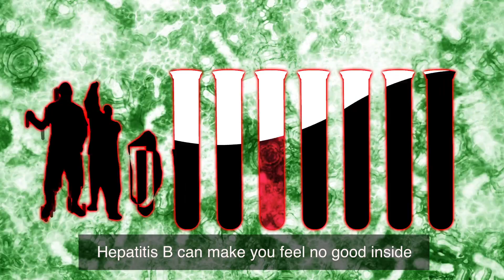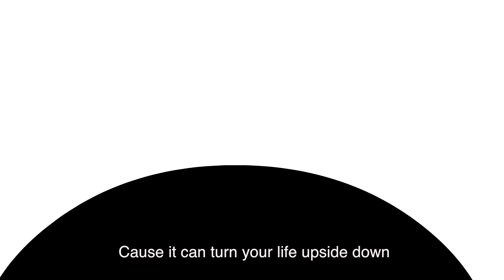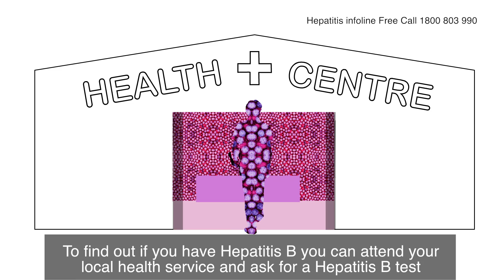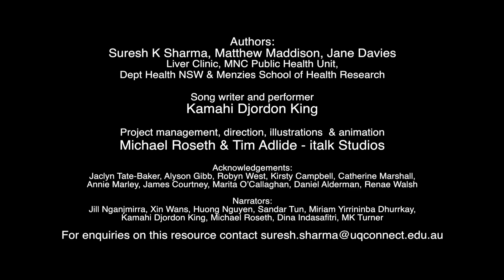Hep B Side - Kriol (long version)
'Hep B Side' was created for the Northern Territory Aids & Hepatitis Council to encourage everyone to get tested for the Hep B virus
Are you a government department or NGO? Need a community messages to get out there and have impact? We make it happen through our animated videos and talking books.